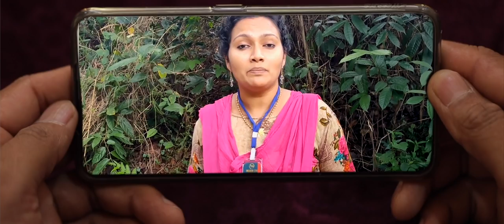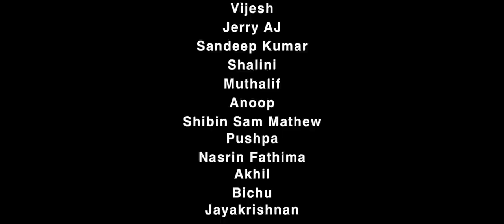സിനിമയെ വെല്ലുന്ന ക്ലൈമാക്സ് |KILLER MILLER |O'range Media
Written & Directed by: Sheed muhammed
Camera:Albin Redeyz
Editing: Anithin
SFX & Mixing: Shine James
Make up: Swami Adoor
Title Graphics: Pramod
Production controller: Vijesh
Red Banner productions